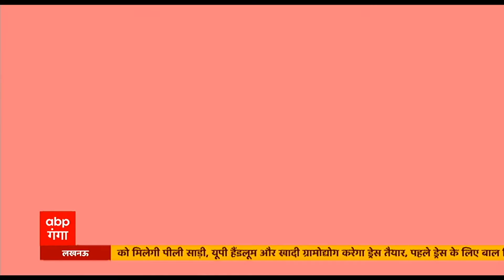Lucknow में Akshay Kumar ने CM Yogi से की मुलाकात, Ram Setu फिल्म पर बातचीत हुई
फिल्म अभिनेता अक्षय कुमार अपनी टीम के साथ सबसे पहले श्री राम जन्मभूमि तीर्थ क्षेत्र के ट्रस्टी राजा विमलेंद्र मोहन प्रताप मिश्र के आवास पर पहुंचे।  वहीं उन्होंने ट्रस्ट के महासचिव चंपत राय और अयोध्या में मौजूद ट्रस्ट के सदस्यों से राम मंदिर निर्माण को लेकर बातचीत की । इसके बाद Akshay Kumar ने CM Yogi से मुलाकात की और  Ram Setu फिल्म  की शूटिंग पर बातचीत हुई।